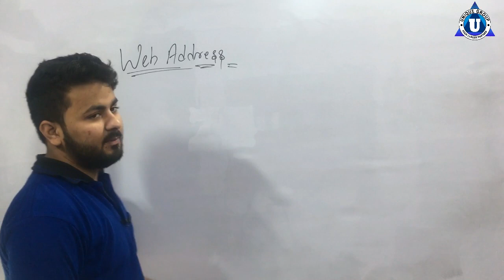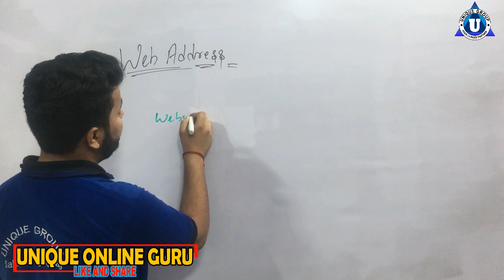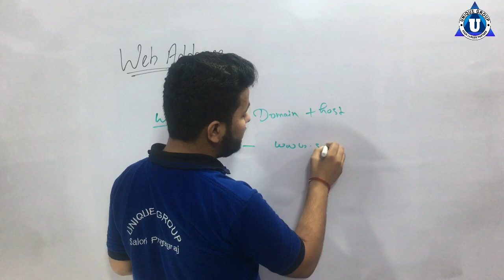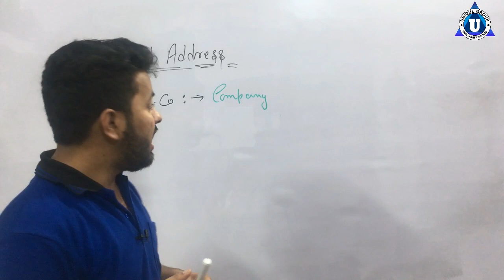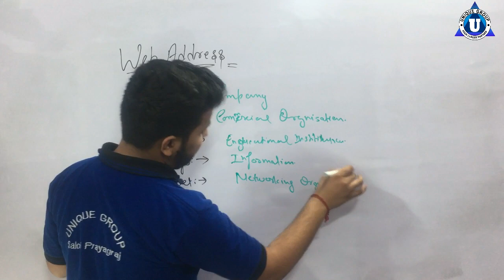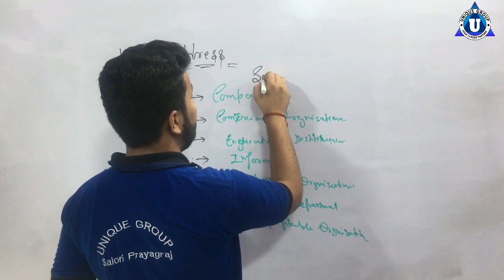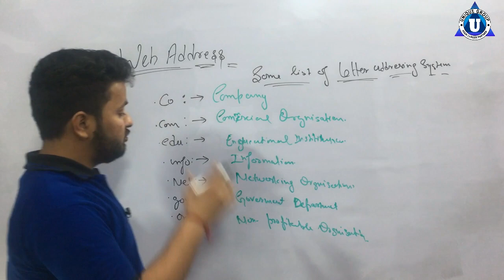What Is Web URL / Web Address? || What is Domain Name, URL, Web Page, Website, WWW, Web Hosting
What is a Web Address?,Create a custom web address,What is Webpage - Website - Web Server - Webhosting - Web Browser - Domain - Details-Explained-Hindi,Web Development - What is Website Address,HOW TO FIND ANY WEBSITE's IP ADDRESS(HINDI),How To Change Your Web Address (URL),What is a Domain Name? How to register a Domain Name? Domain Name kya hai,kaise register kare?,How to Find the URL,What is IP address and types of IP address - IPv4 and IPv6 | TechTerms